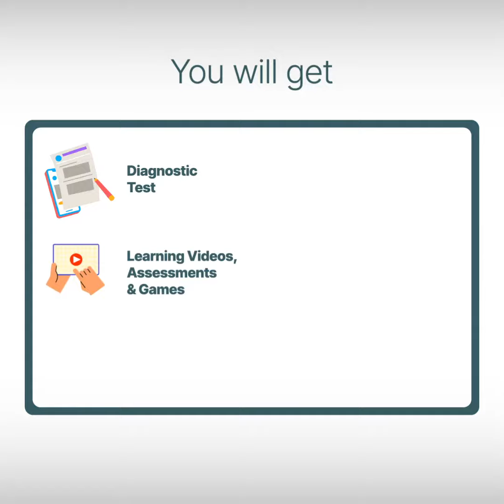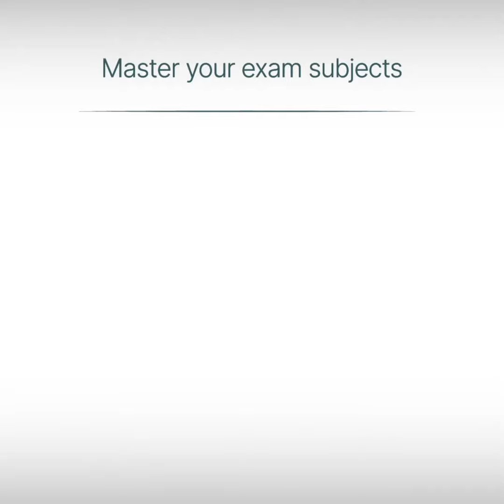Exam Prep Master 2024 | Knowledge Platform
Are you having a tough time understanding that Math theorem? Or remembering those historical dates in Pakistan Studies?
Lucky for you, the AKU-EB Exam Prep Master has been proven to help students ace their exams!

 Aga Khan University Examination Board(AKU-EB)